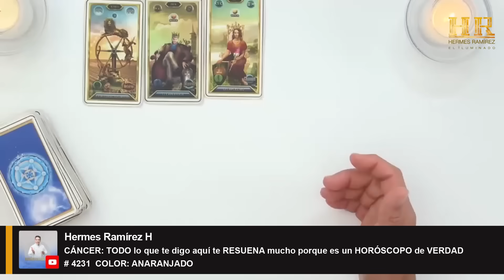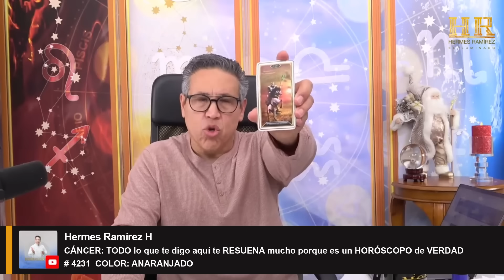Signo de CÁNCER: TODO lo que te digo aquí te RESUENA mucho porque es un HORÓSCOPO de VERDAD.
Signo de CÁNCER: TODO lo que te digo aquí te RESUENA mucho porque es un HORÓSCOPO de VERDAD   # 4231  COLOR: ANARANJADO